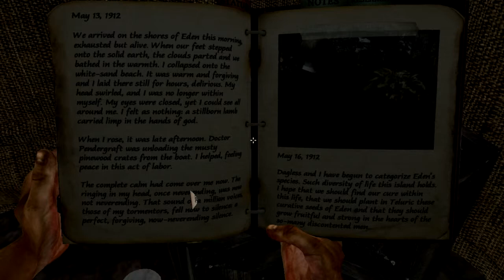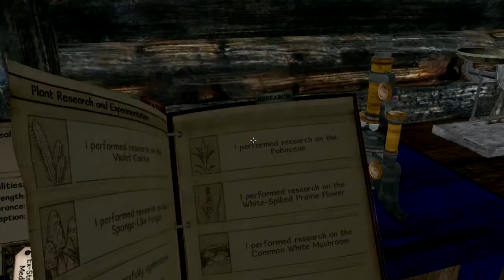Let's Play - Miasmata #23 [PC]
Making it back from the swamp & agent Y is finally ours! Excelsior!